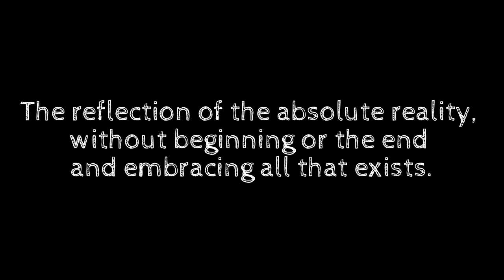Om Trishul Tattoo by Tommy Seow of FAMILIAR STRANGERS Tattoo Studio, Singapore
Above video is our Tattooist, Tommy Seow tattooing a custom-sketched Hinduism Om Trishul Tattoo for his client on his arm,  The client is an expat from India, the client choose the Om Trishul  tattoo as it is important symbol in his religion and beliefs. The tattoo took 2 hours from sketching till completion of tattoo.

If you wish to get a tattoo in Singapore please log on to our tattoo studio's